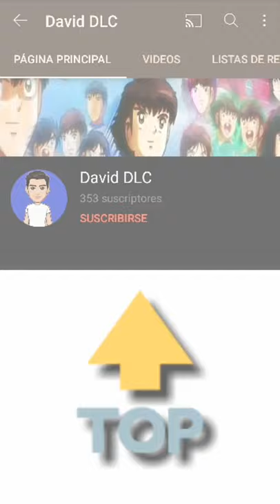Los verdaderos nombres de los Super Campeones parte 4